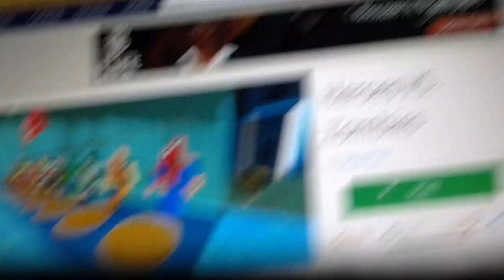Trying roblox!!!!!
No desciption